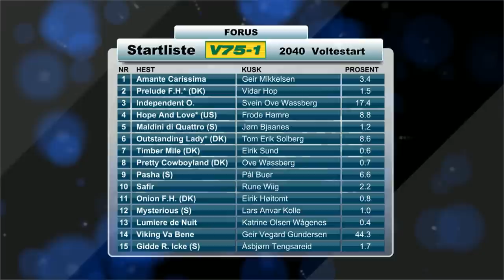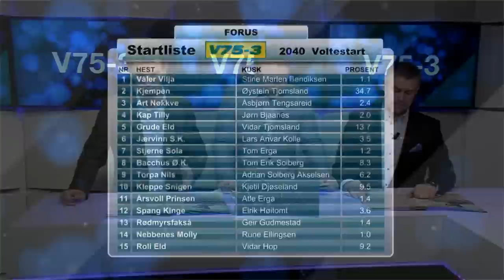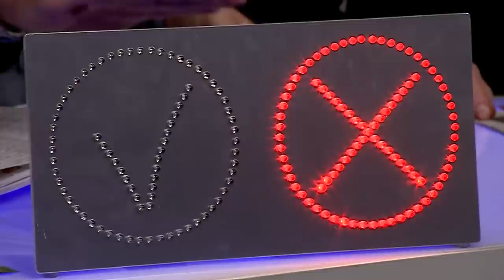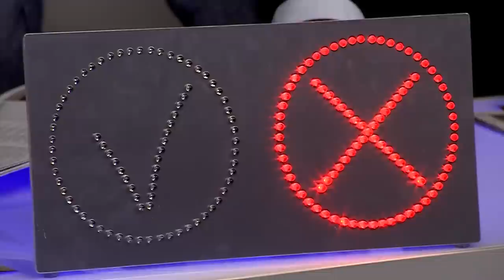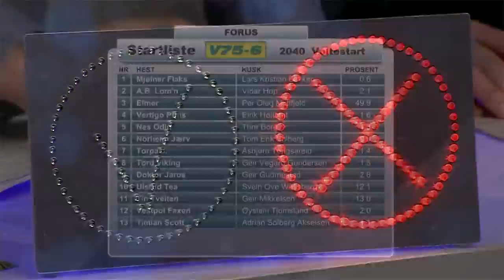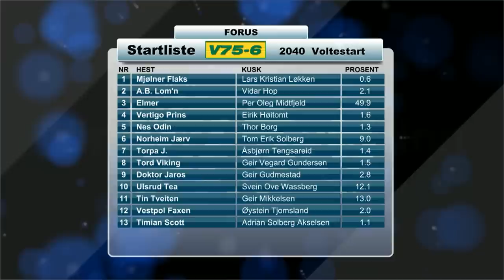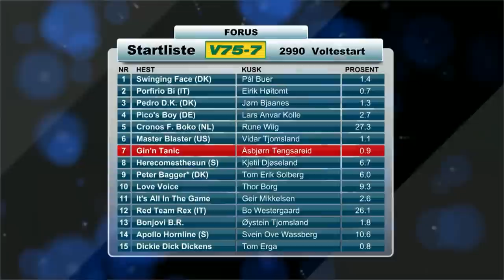Vinn eller forsvinn lørdag 10. januar 2015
Espen Haug, Stian Hallenstvedt og Kai Johansen vurderer favorittenes sjanser i forkant av V75-omgangen på Forus lørdag 10. januar 2015.